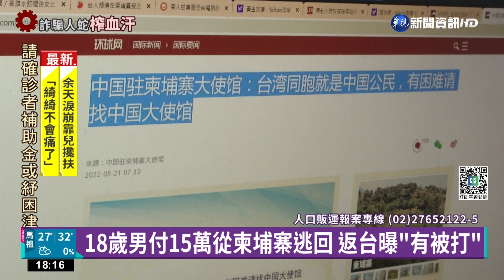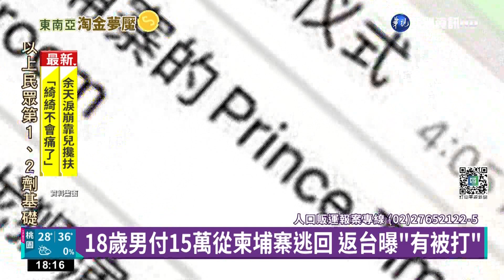18歲男付15萬從柬埔寨逃回 返台曝"有被打"｜華視新聞 20220821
針對柬埔寨詐騙事件，近期不少民代都展開救援，國民黨立委洪孟楷、鄭正鈐、吳斯懷，這個月18日就前往柬埔寨，救回一名19歲陳姓青年，而另一位同行的18歲鄭姓青年，家屬昨(20)日交付欠款後也獲得釋放，下午搭機返台，他說，當時是遭朋友誘騙過去，到當地就被囚禁毆打，他想回台灣，對方要求付清欠款，不給錢就要轉賣去拆器官，當下只能不停拜託家人籌錢，還好有立委協助，讓他能夠回來。